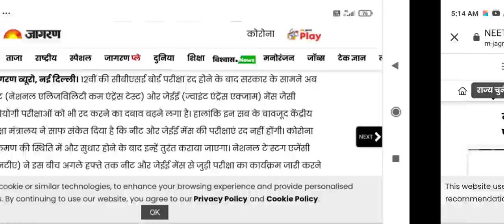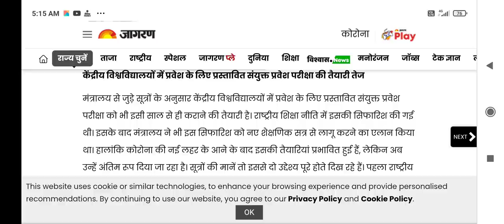NEET exam 2021 latest update